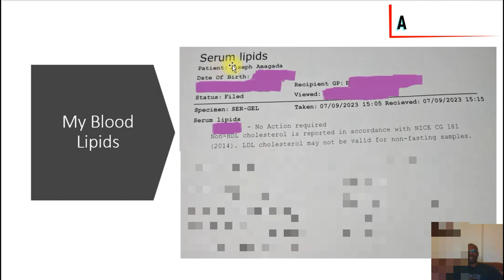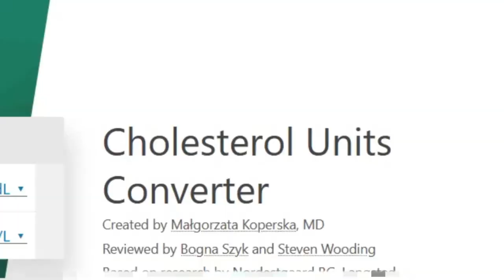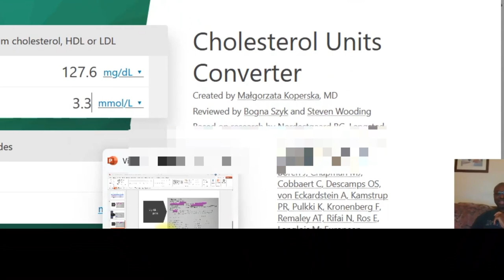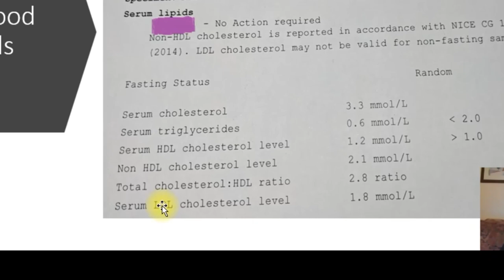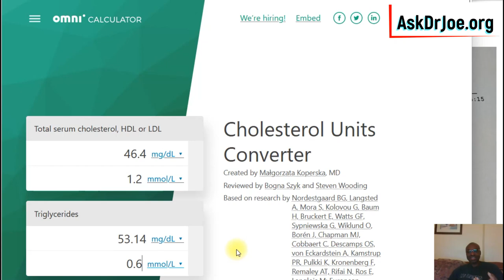Does Eating Carbs Hurt Your Cholesterol? I Share My Results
Some gurus tell us to avoid carbs for a variety of reasons including raising your cholesterol levels and causing diabetes. So I put the theory to test by eating a lot of carbs to see if my cholesterol levels would prove the theory right. It's all about carbs and cholesterol.

Carbs have soluble fiber and insoluble fiber which help lower cholesterol, so the notion that carbs raise cholesterol was hard to believe. How did my experiment go? Watch video to find out.